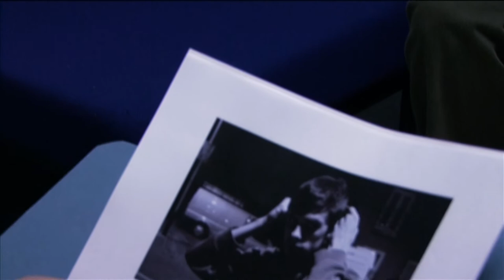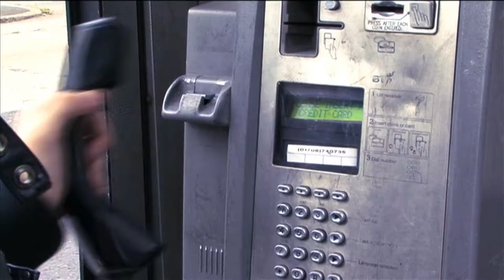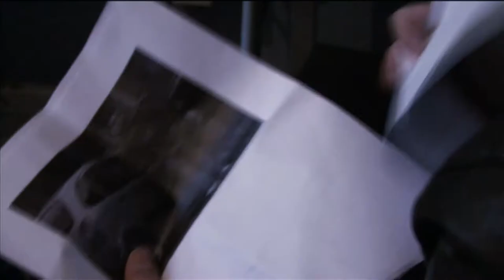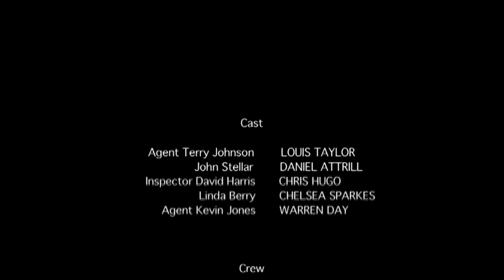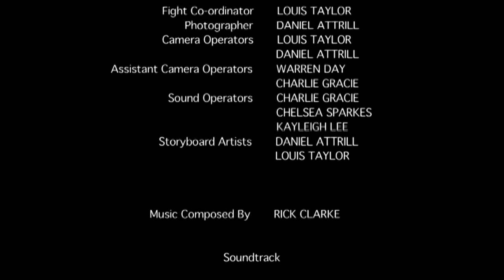Double Agent (Short Thriller Film)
Tagline
Not All Is What It Seems.
Synopsis:
Agent Terry has been assigned to a special mission to find the killer of a fellow agent. Whilst his dark secret threatens to stand in his way, he must track down the killer and serve justice to the agency once and for all.
Cast:
Agent Terry Johnson -- Louis Taylor
John Stellar -- Daniel Attrill
Agent Kevin Jones -- Warren Day
Inspector David Harris -- Chris Hugo
Linda Berry -- Chelsea Sparkes
Crew:
Fight Co-ordinator - Louis Taylor
Photographer -- Daniel Attrill
Camera Operators -- Daniel Attrill & Louis Taylor
Sound Operator -- Charlie Gracie
Editor -- Daniel Attrill
Producers -- Louis Taylor & Daniel Attrill
Writers -- Daniel Attrill & Louis Taylor
Director -- Louis Taylor
Louis Taylor - @iamlouistaylor
Daniel Attrill - @iamdanattrill
Dark Urban Entertainment - @duentertainment
Break The Chain Productions -  @BreakTheChain1
LouMan Entertainment - @LouManEnt